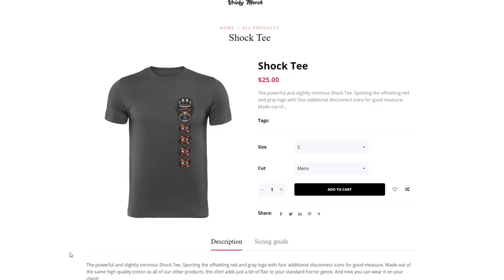Dead By Daylight: Casefile | THE DEMOGORGON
Dead by Daylight is an indie horror game developed and published by Behaviour Interactive. Dead by Daylight is both an action and survival horror multiplayer game in which one crazed, unstoppable Killer hunts down four Survivors through a terrifying nightmarish world in a deadly game of Cat & Mouse.